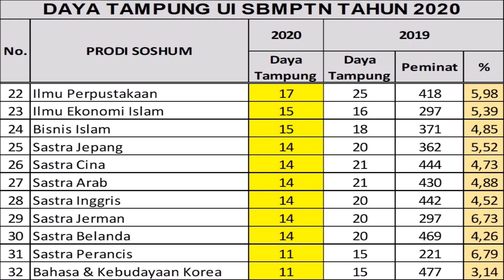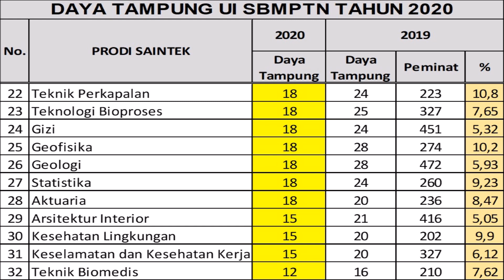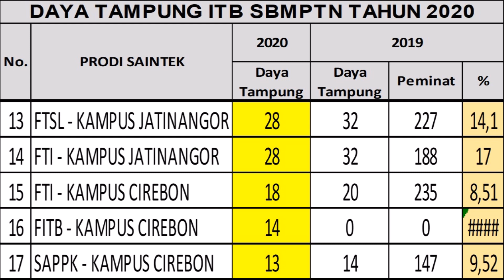Daya Tampung SBMPTN 2020 UI ITB IPB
Daya Tampung SBMPTN 2020 UI ITB & IPB ini sebagai Informasi bagi Adik-Adik yang akan mengikuti UTBK/SBMPTN Tahun 2020.

Sumber Data : LTMPTN SBMPTN

@ke PTN kuy ​kePTNkuy